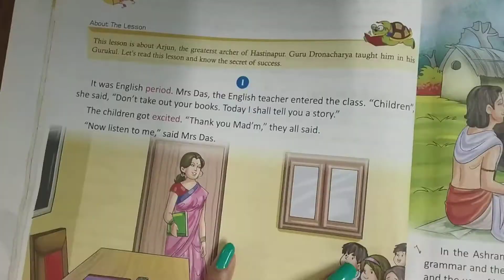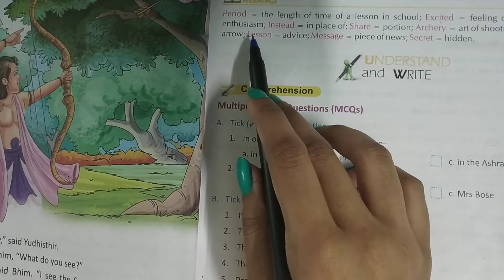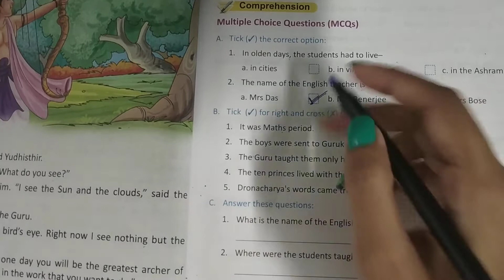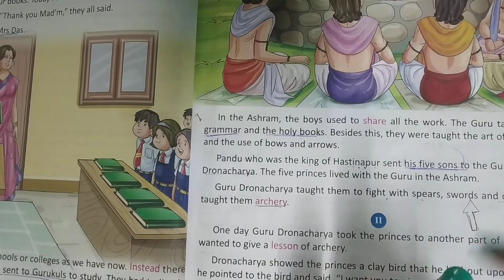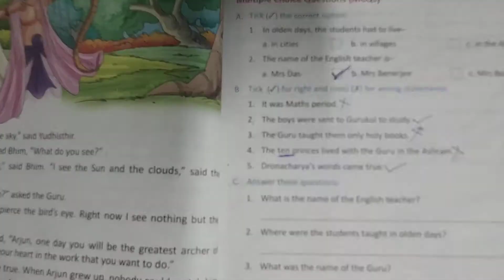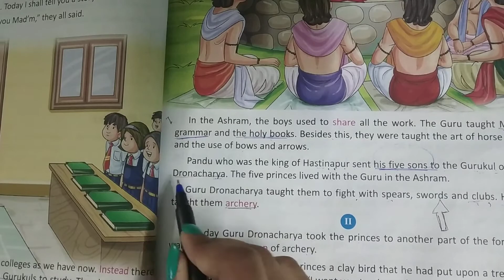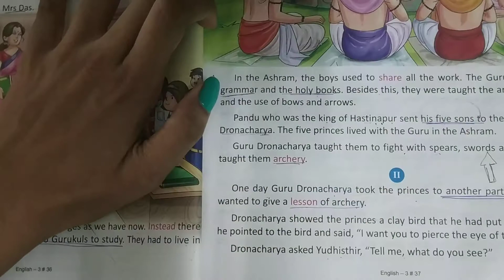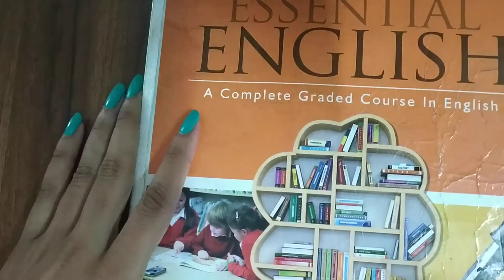18 -08 -2021 |Class -3 |Subject - Essential English |Chapter -7 |topic - Secret of success exercise